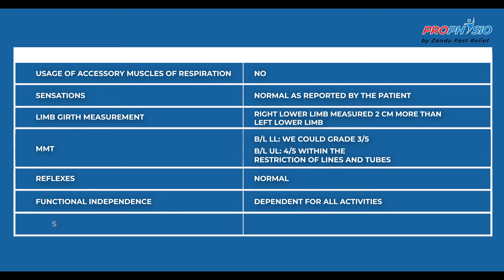Case Study on Early mobility in ICU by Dr. Bijal Dodia | Zandu Fast Relief ProPhysio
Prolonged periods of immobility have often been associated with physical deconditioning, fatigue, loss of function. Check the full case study to know more.